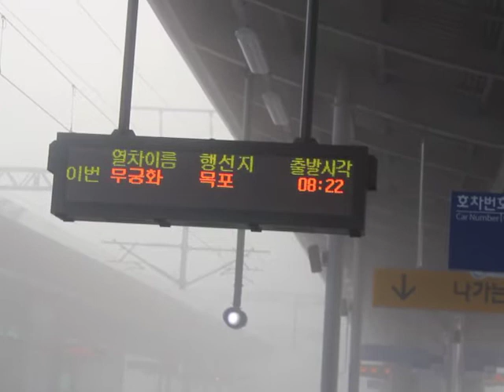국민기업 코레일~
무궁화호 1951열차 기다리는 중에 촬영하였습니다.
2013년, 반짝 등장하다가 정창영 사장 퇴임 이후 사라진 로고송입니다.